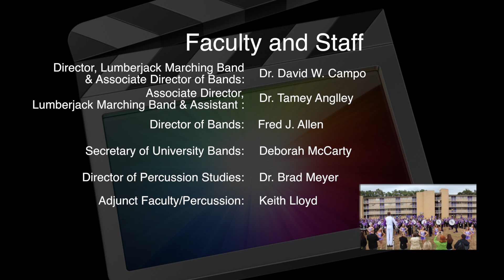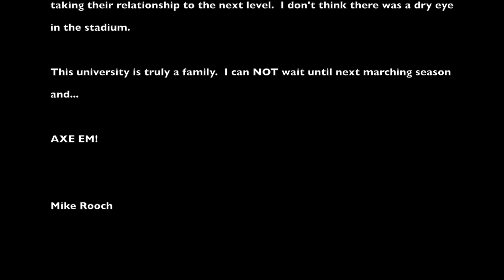Stephen F. Austin - Lumberjack Marching Band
Stephen F. Austin - Lumberjack Marching Band - The 2014 Marching Season comes to an end with The Beatles show.

This video has everything from pep talks, to recognitions, to even a beautiful proposal.

AxeEm Jacks!